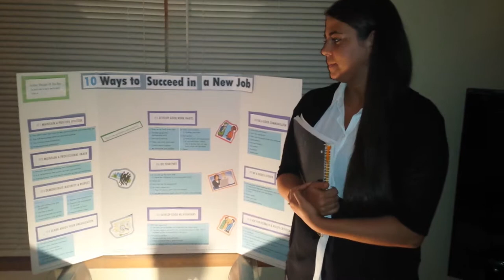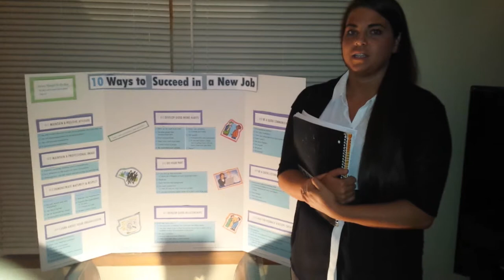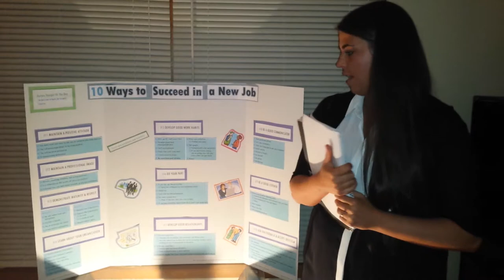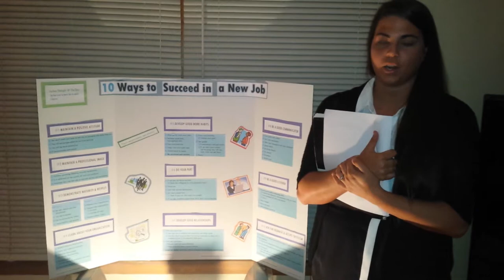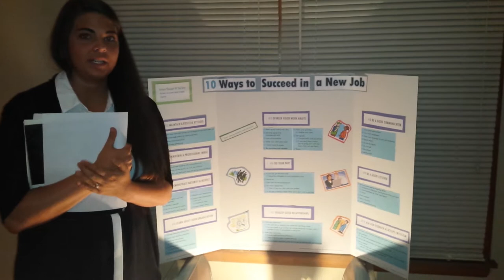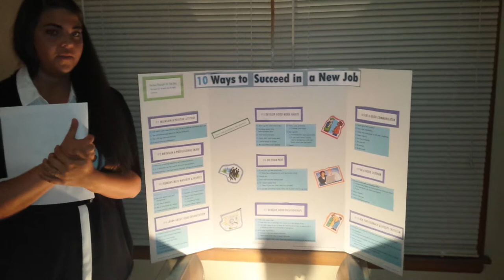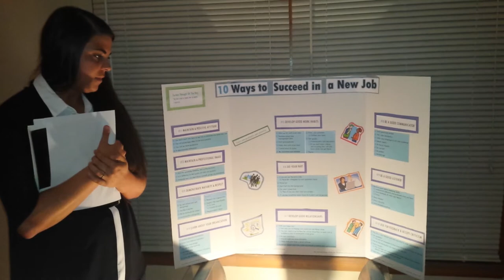10 Ways to Succeed in a New Job